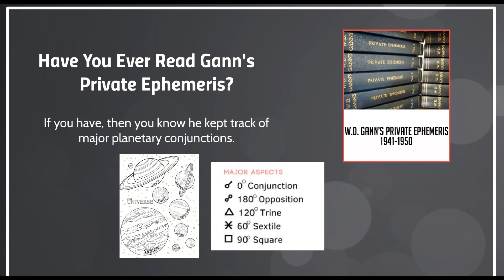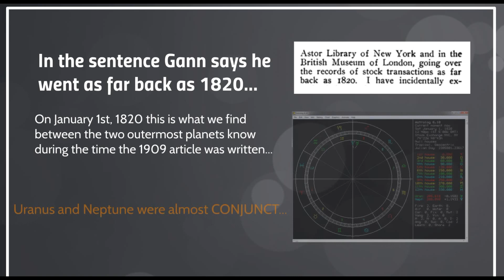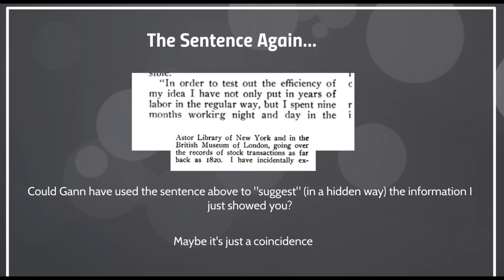The 1909 W. D. Gann Interview Part 7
The 7th video in the series on Unlocking the 1909 Gann Article.
If you think there may be more to what Gann was saying/writing in his books and in his articles, then you should watch this series of videos.